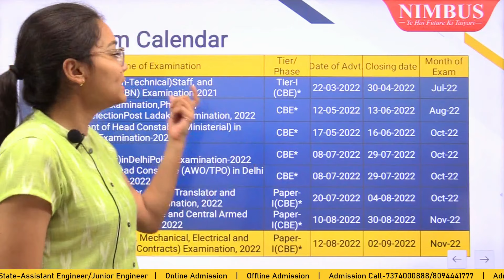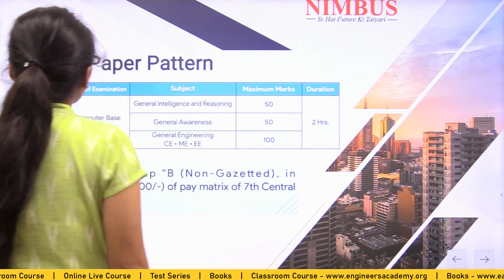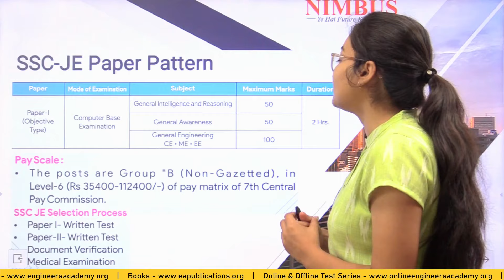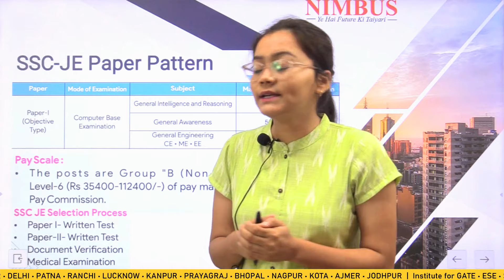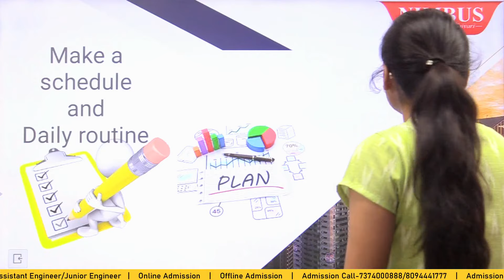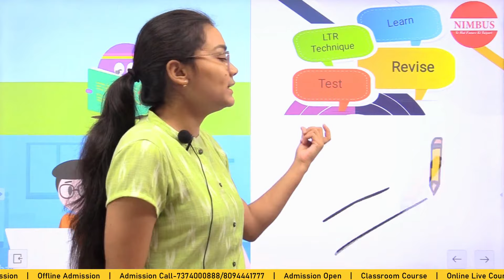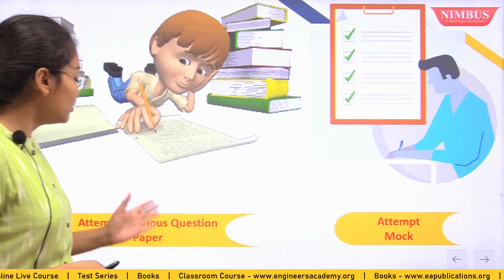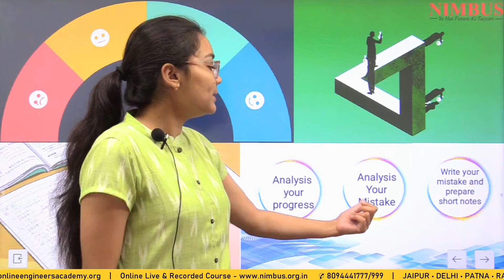SSC JE 2022 4 महीने की तैयारी का Solid Plan | Freshers Vs Repeaters |Preparation Strategy SSCJE 2022